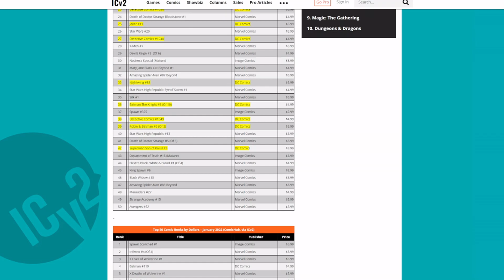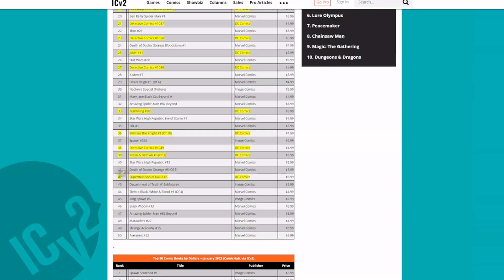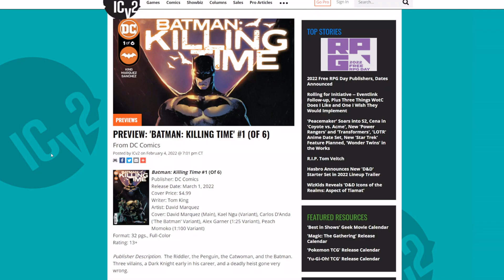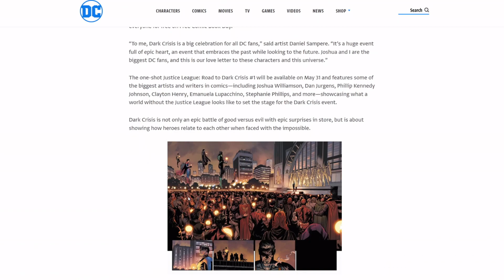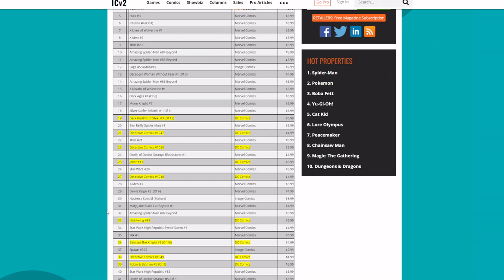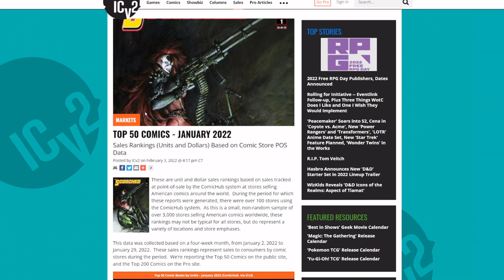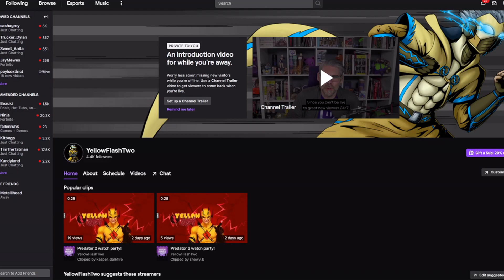Superman coming out party is OVER! DC Comics aka Dead Company better pray The Batman SELLS!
Let's check in on DC Comics and see just how their new direction is going! Did Superman bounce back, or is it all Batman, with more coming?